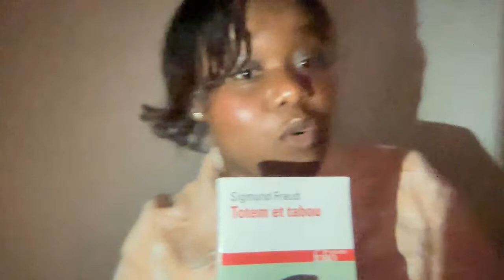Lecture de Minue